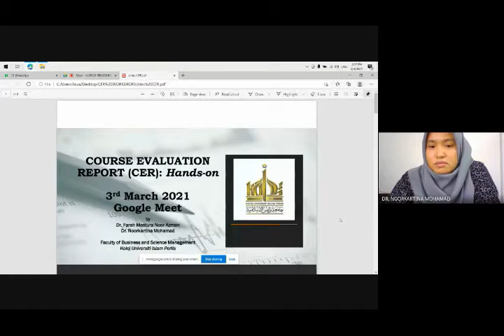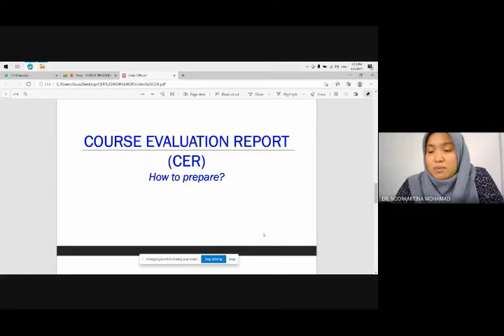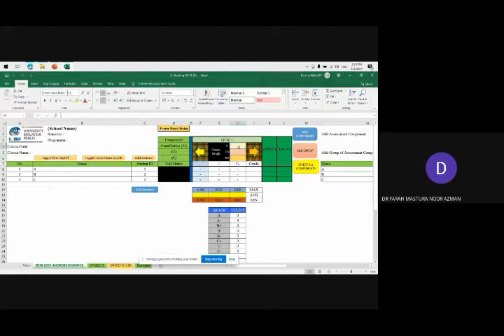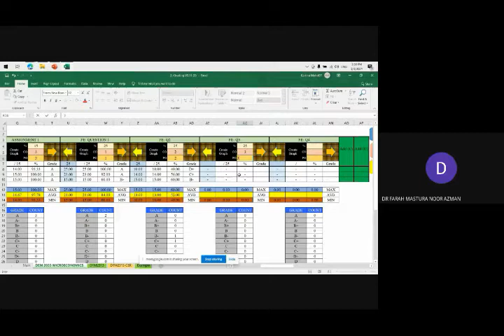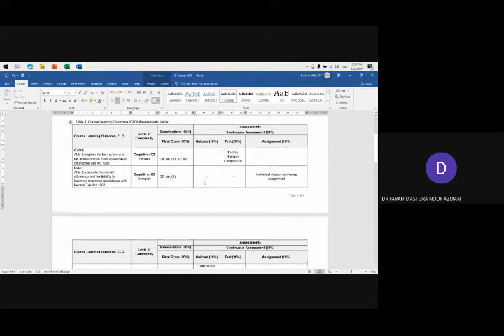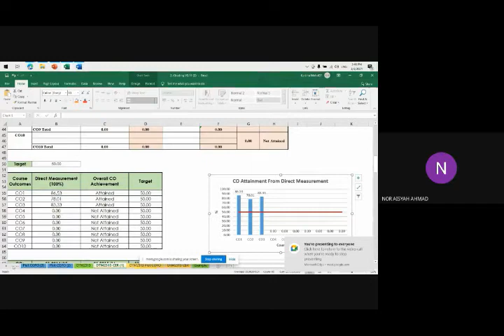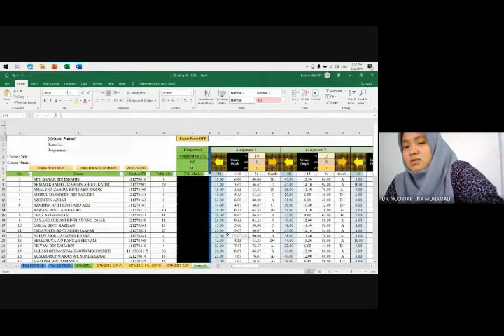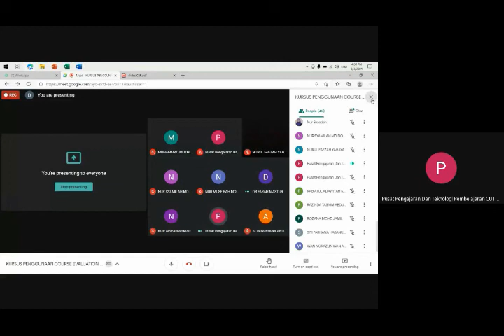KURSUS PENGGUNAAN COURSE EVALUATION REPORT (CER)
Kursus Syarat Keperluan Kerjaya (KSKK) merupakan kursus pemantapan ilmu pengajaran, pembelajaran dan pemudahcaraan untuk pensyarah yang melibatkan peningkatan lanjutan pengetahuan dan kemahiran staf akademik sama ada dalam pengajaran mahupun teknologi pembelajaran sebagai satu indikator dalam perkembangan profesional staf akademik secara berterusan di Kolej Universiti Islam Perlis (KUIPs). Sehubungan dengan itu, Kursus Penggunaan Course Evaluation Report (CER) adalah merupakan salah satu kursus yang dirancang bagi Kursus Syarat Keperluan Kerjaya (KSKK) Suku-1/2021, Kolej Universiti Islam Perlis (KUIPs).